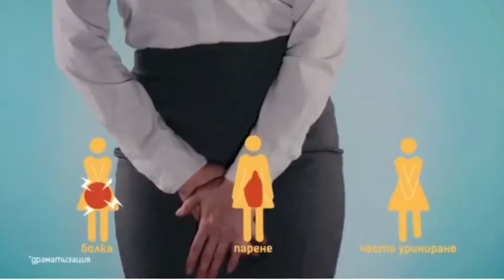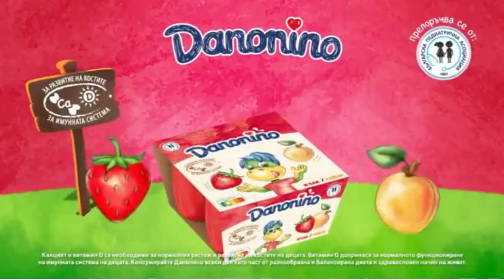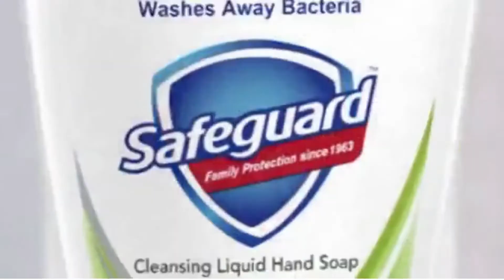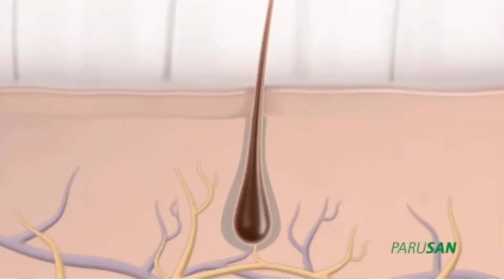Nicktoons Bulgaria Continuity 09.2.22